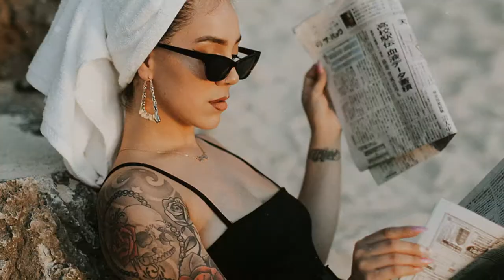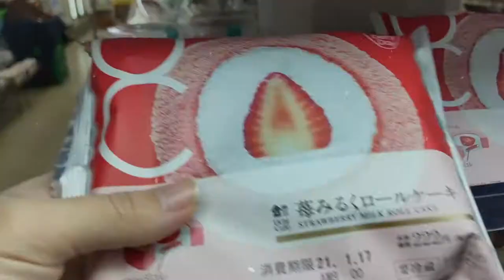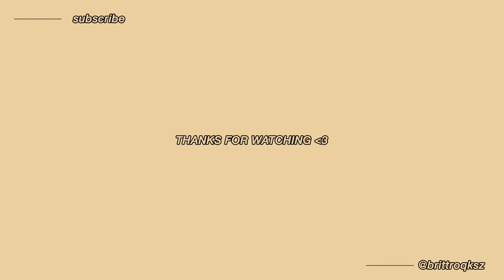🍓 STRAWBERRY DAY🍓 AT LAWSONS | ASMR | TRYING JAPANESE CONVENIENT STORE SNACKS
JAN 15th IS STRAWBERRY DAY OR ICHIGO NO HI AT LAWSON'S JAPAN. I'M TRYING SOME POPULAR SEASONAL CONVENIENT STORE STRAWBERRY SNACKS | SOME COOL EVERY DAY ASMR FOR YALL TOO | CATCH THE VIBES